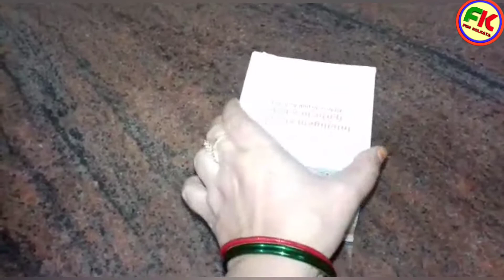Intelligent Garlic machine unboxing | Mini Garlic machine | Mini machine only 500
Unboxing mini machine